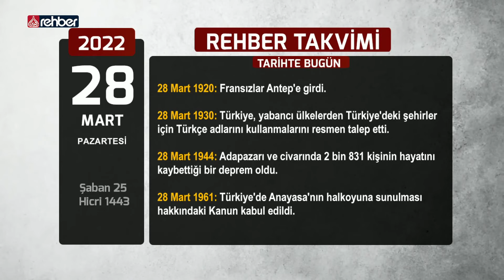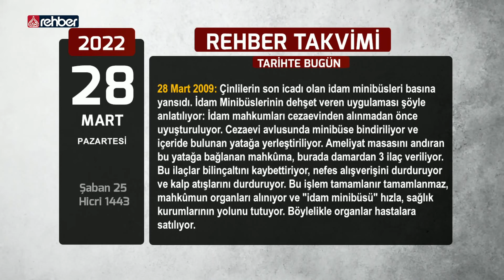Rehber Takvimi - 28 Mart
Günün Ayeti
Günün Hadisi
Günün Sözü
Tarihte Bugün neler yaşandı

Bismillahirrahmanirahim...

Ailemizin Kanalı
Uydu               :  Türksat 3A
Frekans          :  12685
Polerizasyon  : V(Vertical-Dikey)
Sembol           : 30.000